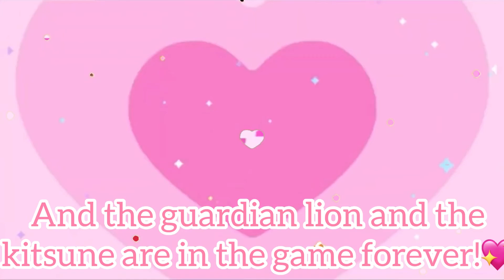Viewing my *RECENT TRADES* in Adopt Me! 💖🦄 (Roblox)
Hey everyone!💗🌈
In today’s video we will be viewing my *RECENT TRADES* in Adopt Me! 🤩💞

Follow me on Roblox! 🥰💖 Username: Sumi_M
Join my Roblox Group! 🦄🌈Sumi The Uni Squad!🦄🌈
Purchase my clothing for a shoutout on my Group Shout! 🤩🛍
Have a great day, my Unicorns! 💖🦄